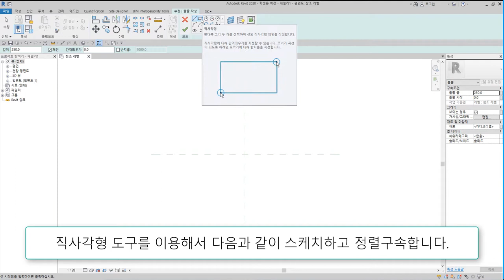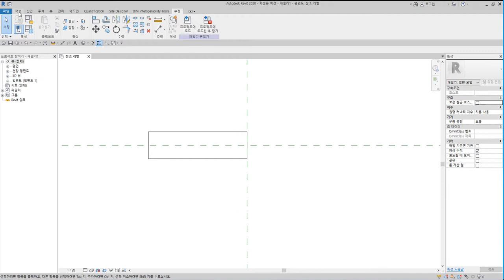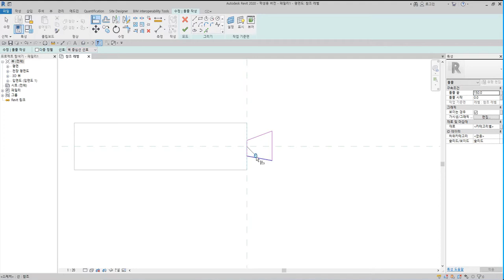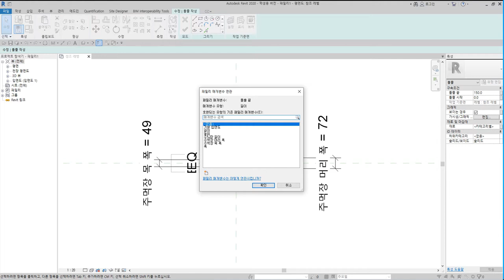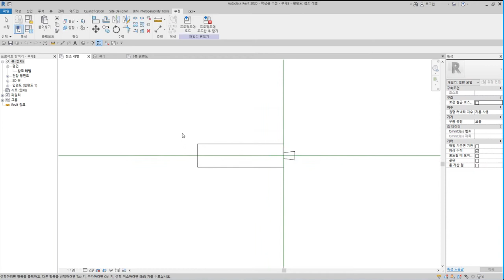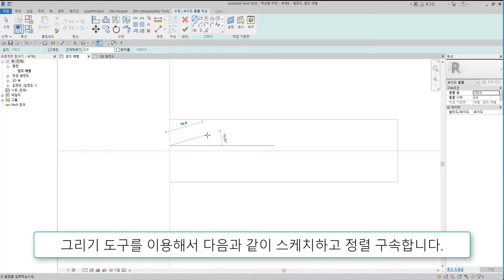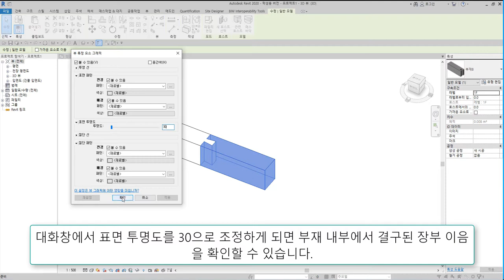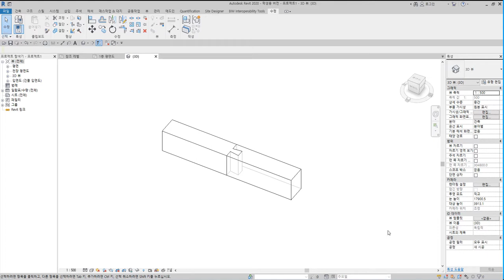6)주먹장부이음_Revit으로 재구성한 한옥 결구법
주먹장부이음은 마구리에 주먹장부를 만들고 다른 부재에는 주먹장부 홈을 파서 결구시킨 이음방식

 - 턱이음 : 반턱이음, 갈퀴이음
 - 엇걸이이음 : 엇걸이이음, 엇걸이빗턱이음, 엇걸이촉이음, 엇걸이홈이음
 - 빗이음 : 빗이음, 엇빗이음, 빗턱이음, 빗걸이이음, 엇턱이음, 반턱빗이음
 - 은장이음 : 나비장이음, 자촉이음, 도투마리 은장이음
 - 촉이음 : 촉이음

 - 턱맞춤 : 반턱맞춤, 반턱연귀맞춤, 삼분턱맞춤, 양걸침턱맞춤, 외걸침턱맞춤, 어깨빗따기맞춤, 새부리따기맞춤
 - 숭어턱맞춤 : 숭어턱맞춤
 - 촉맞춤 : 촉맞춤

 - 턱쪽매 : 반턱쪽매, 빗쪽매, 오늬쪽매
 - 혀쪽매 : 제혀쪽매, 딴혀쪽매, 양제혀쪽매, 턱제혀쪽매
 - 은장쪽매 : 나비장쪽매, 거멀띠장쪽매, 틈막이대쪽매, 은살대꽂기